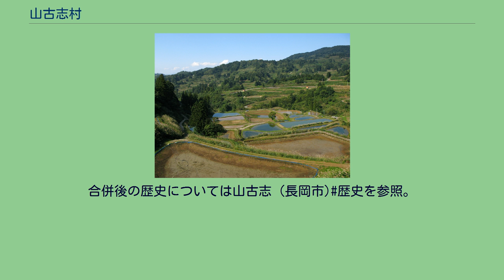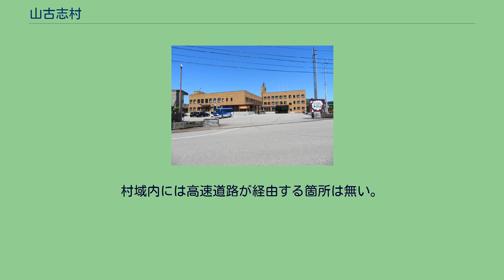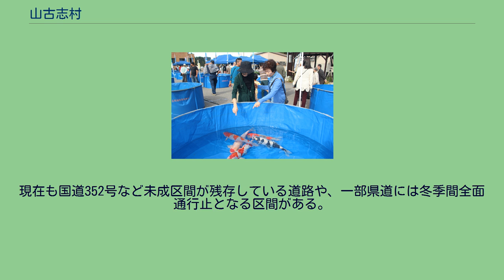山古志村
長岡市における平成の大合併。
当村は南東部に位置する。
山古志村（やまこしむら）は、新潟県の中越地方に位置した村。
2010年の長岡市への通勤率は20.1%（平成12年国勢調査）。
2005年4月1日に長岡市に編入合併された。
江戸時代初頭に「山二十村」、「山六ケ村」と呼ばれていた村々が1800年代に入り、総称して山古志の名で呼ばれるようになったとされる。
古くは1824年の記録にて山古志村々との表記を公式文書に確認することができる。
1956年、昭和の大合併により山古志村が誕生した。
1970年代から民俗学者の宮本常一が村おこしを手伝い、丘陵地の斜面に広がる森林と棚田、ニシキゴイの養殖、そして「牛の角突き」と呼ばれる闘牛など「日本の原風景が残る村」を観光資源としてPRしていた。
2003年3月から9月にかけて放映されたNHK朝の連続テレビ小説『こころ』の舞台にもなった。
2004年10月23日に発生した新潟県中越地震により甚大な被害を受けた。
村役場（現山古志支所）に設置されていた震度計が激しい揺れで壊れたため具体的な震度は不明だが、地震発生前の風景は地震に伴う土砂崩れなどで著しく崩落し、その姿を大きく変えた。
また村域に通じるすべての道路が寸断されたため孤立し、村は全村民に対し避難指示を出し、26日までに隣接する長岡市など（大半が長岡ニュータウン内の仮設住宅）での避難生活を余儀なくされた。
避難指示は長岡市への編入合併後の2007年4月1日にほぼ全域で解除されたが、震災以降に地域外へ生活拠点を移した世帯が多く、域内の高齢化が深刻化しつつある。
合併後の歴史については山古志 (長岡市)歴史を参照。
山古志村（に相当する地域）の人口推移（国勢調査に基づく、ただし1950年以前は推定値) 2004年の中越地震は離村の契機の一つに過ぎず、高度成長期より急激な流出が始まっていた。1980年の調査における高齢化率（65歳以上の高齢者が占める割合)が17.1 %であったのに対し、2015年の調査では48.7 %と、現在の長岡市域で最も高い数値を示している。 旧村役場庁舎（長岡市山古志支所） 棚田による稲作のほか、養鯉が盛ん。
1960年代までは稲作の副業としての水田養鯉が主であったが、その後は養鯉の専業化が進み、養鯉池が増加した。
肉牛の生産も行われている。
長岡市編入時、村域内には小学校と中学校が各1校所在し、山古志竹沢に両校を併設した校舎が設けられていた。
廃校については小学校の廃校一覧、中学校の廃校一覧を参照。
鉄道 地域内には鉄道路線が経由する箇所は無い。
最寄り駅は長岡駅、宮内駅、小千谷駅、越後川口駅、越後広瀬駅など。
いずれもコミュニティバスと路線バスの乗り継ぎ、タクシーもしくは自家用車でのアクセスとなる。
路線バス 越後交通と同社の地域子会社である越後柏崎観光バスの2社が長岡市や小千谷市方面とを結ぶ路線を計4路線運行していたが、前述の中越地震の影響で、村域内を運行する路線バスは全便が運休・減便処置となり、合併後の2007年12月に廃止となり、その後コミュニティバス「クローバーバス」の運行が開始された。
村域内には高速道路が経由する箇所は無い。
最寄りのインターチェンジは関越自動車道の小千谷ICとなる。
現在も国道352号など未成区間が残存している道路や、一部県道には冬季間全面通行止となる区間がある。
中越地震では村域内の多くの幹線道路が寸断され、復旧は合併後に持ち込された。
メディアを再生する 動画：牛の角突き 錦鯉の品評会